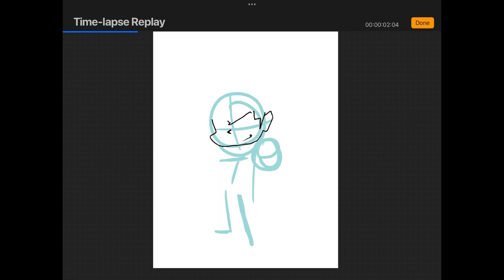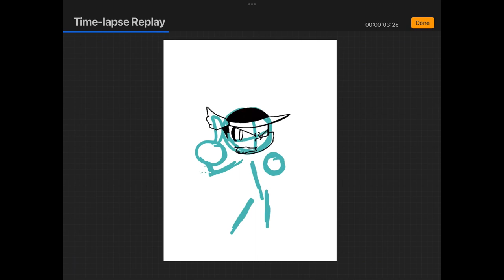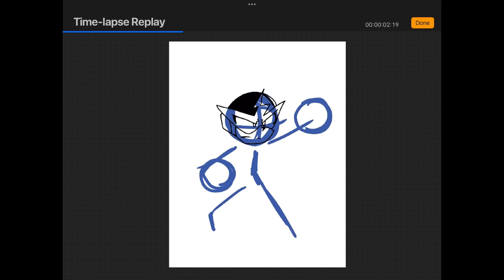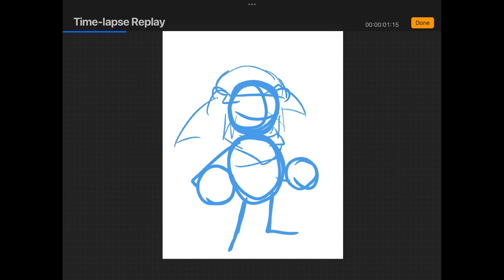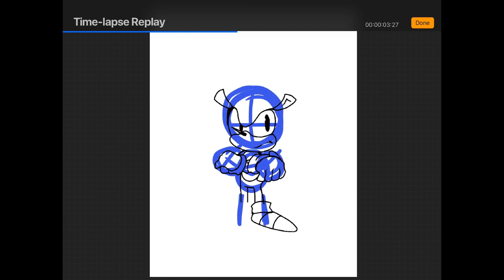[jeramiah calhoun] Renders, Part IV [SPEED-ART] (+Google Drive Folder)